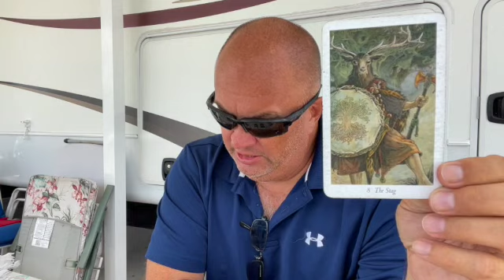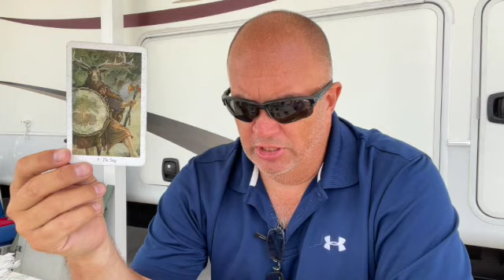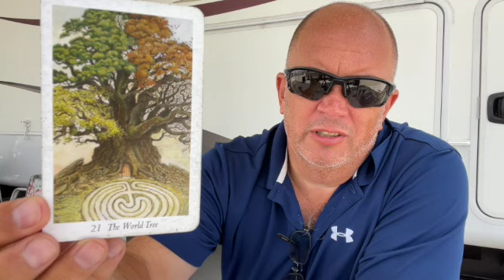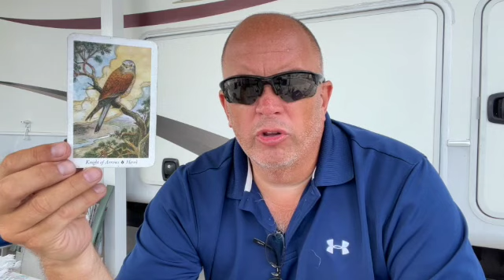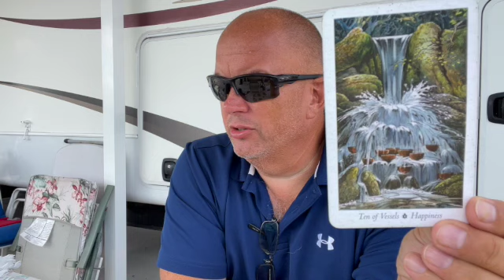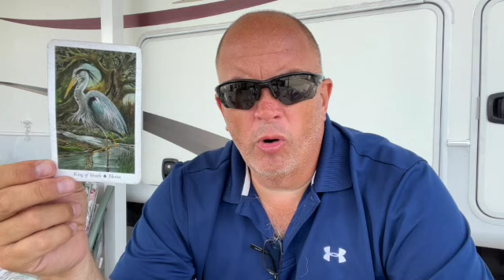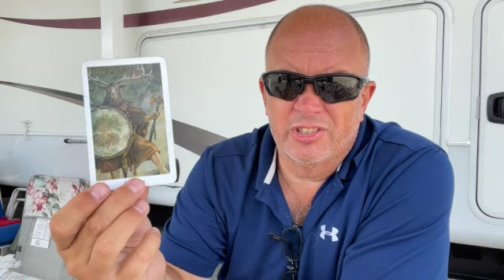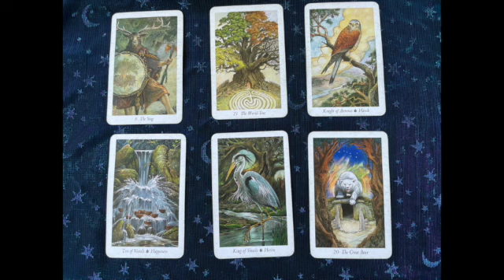The Spirit's Path New Moon In Aries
This is a makeup video of the new moon which occurred two weeks ago.

I forgot about this new moon.